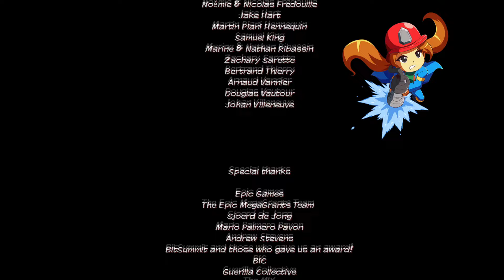FIREGIRL DX FINAL BOSS + ENDING (GAMELOOTTV GAMEPLAY)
►firegirl hack 'n splash rescue dx (GAMELOOTTV)